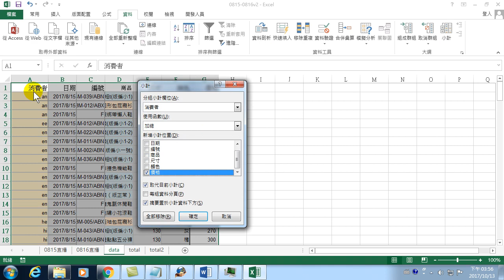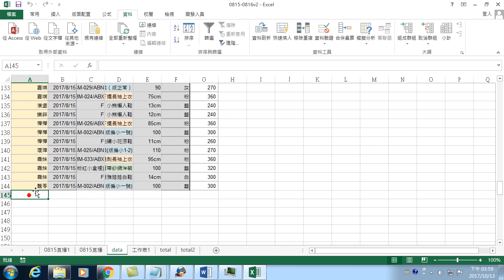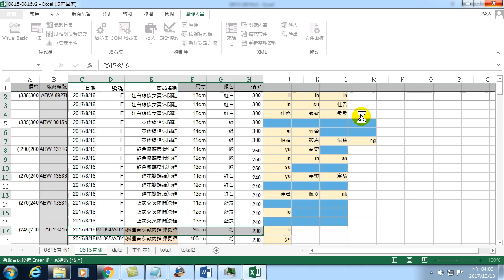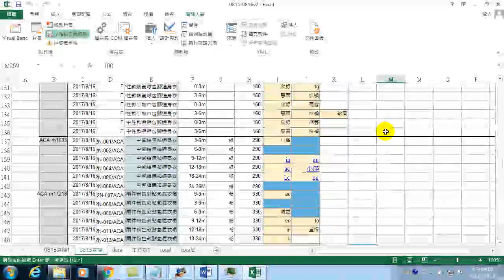37.自動整理銷貨資料-09.程式碼改寫跨工作表應用